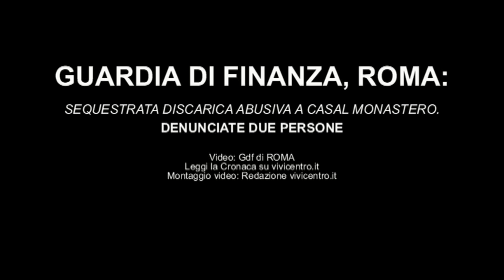ROMA, SEQUESTRATA DISCARICA ABUSIVA A CASAL MONASTERO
Leggi la Cronaca su vivicentro.ti